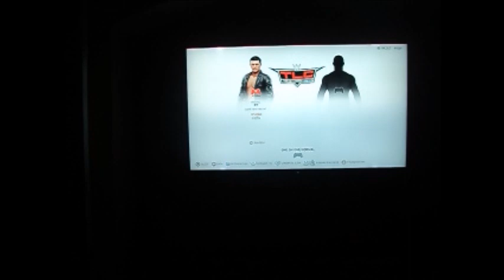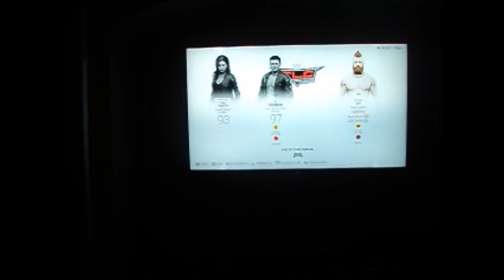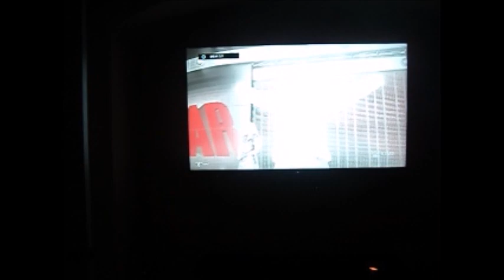I Stand and Fight WWE 2K19 [He Gives His Hispanic Spirit to the Irish]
Don't diminish what he has on his own arsenal.